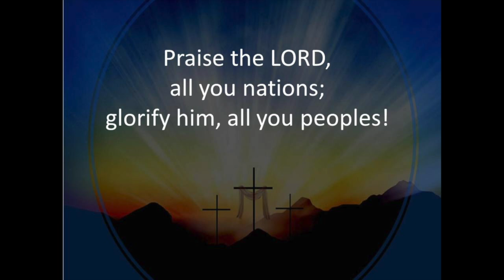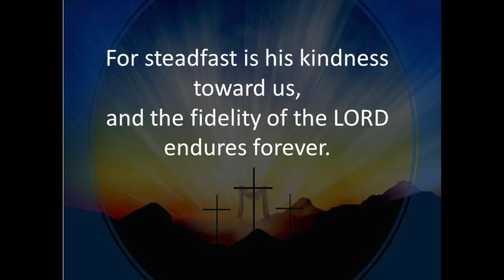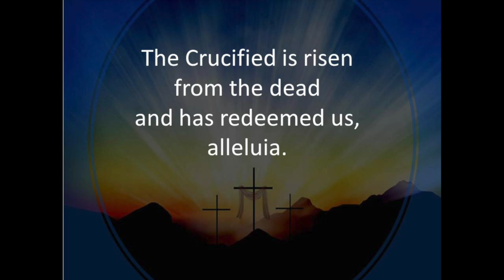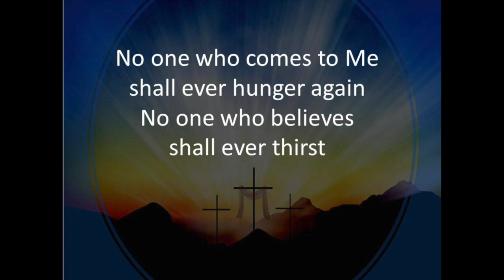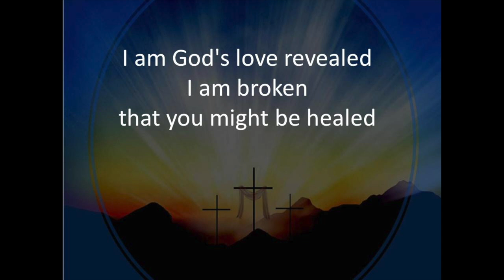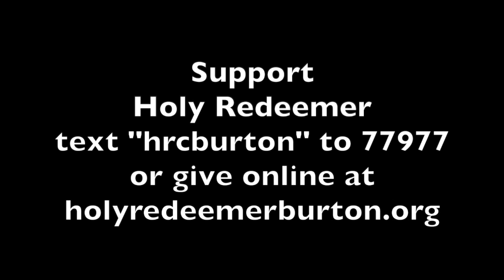Mass Friday May 1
Mass for 5-1-20 celebrated by Fr Steve Anderson. Song at communion "I Am the Bread of Life" by John Michael Talbot. Please support Holy Redeemer by giving generously. or simply text hrcburton to 77977

My Jesus, I believe that You are present in the Blessed Sacrament. I love You above all things, and I desire You in my soul. Since I cannot now receive You sacramentally, come at least spiritually into my heart. As though You are already there, I embrace You and unite myself wholly to You; do not let me ever be separated from You. Amen.